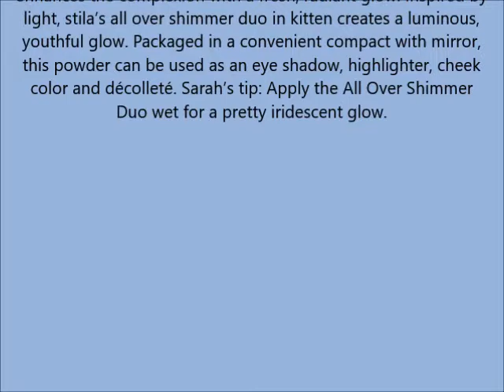All Over Shimmer Powder, Kitten